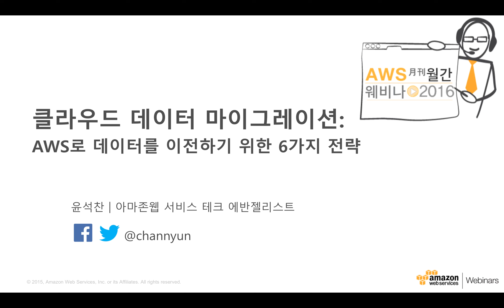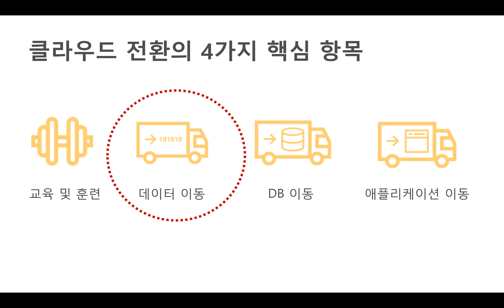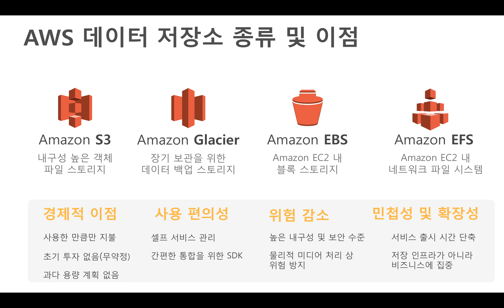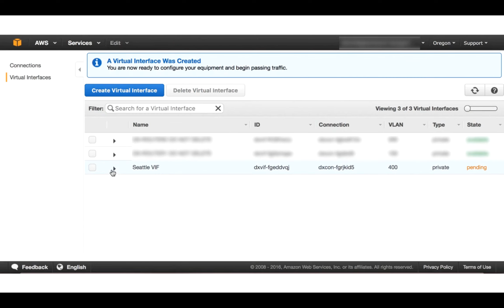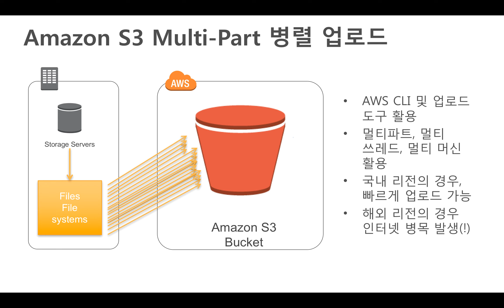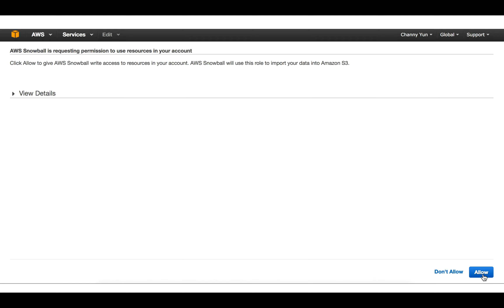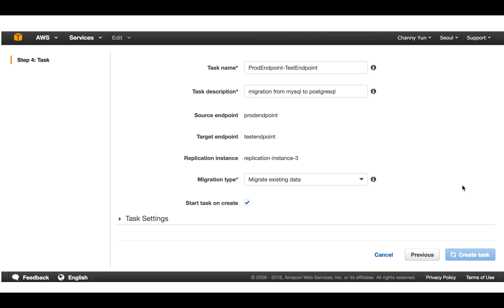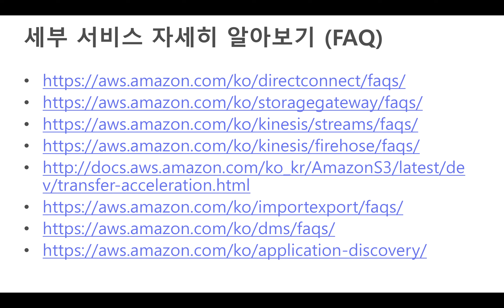AWS 클라우드 데이터 이전을 위한 6가지 전략 (윤석찬) :: AWS 8월 월간 웨비나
클라우드 도입 과정에서 가장 중요하게 고려해야 할 요소는 온프레미스 인프라에 보관중인 데이터 중 클라우드로 이전할 데이터를 선정하는 것과 이 데이터를 안전하고 효율적으로 옮기는 것입니다. 이 강연에서는 클라우드로 옮겼을 때 더 잘 활용할 수 있는 데이터의 종류를 알아보고 어떤 기준으로 데이터를 골라야 하는지, 결정이 내려진 후엔 어떻게 데이터를 옮기는 것이 좋은지에 대한 여섯 가지 전략을 알아보도록 하겠습니다.